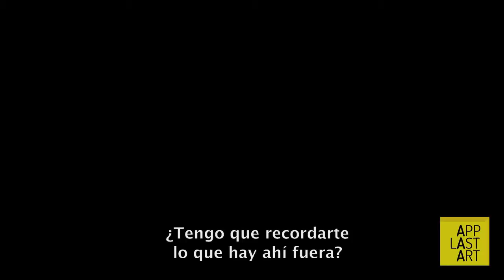Trailer The Last of Us para Play Station 3 | App Last Art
Para PS3 con fecha de estreno para el próximo 18 de junio.